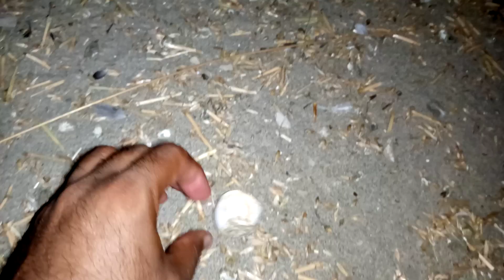aj mashallah mery 2sry pair ney b chiks nikal diy hai 😛😜😜😜